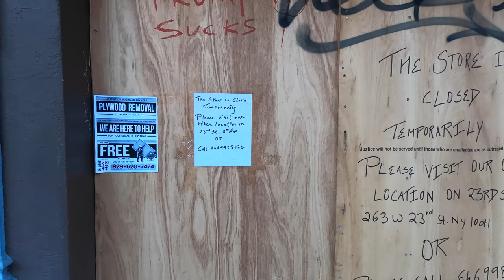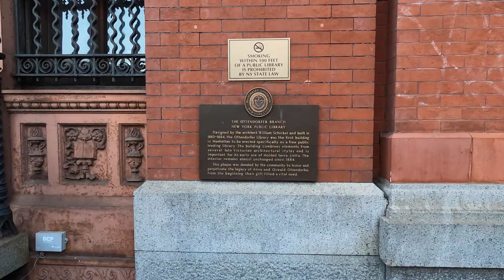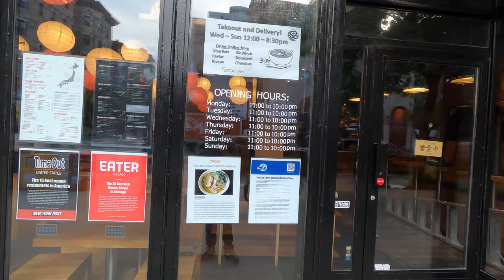⁴ᴷ⁶⁰ NYC Reopens! (Narrated) : Walking St. Mark's Place to Union Square (June 19, 2020)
Walking from St. Mark's Place in the East Village to Union Square during NYC's "Phase 1 Reopening" from COVID-19.